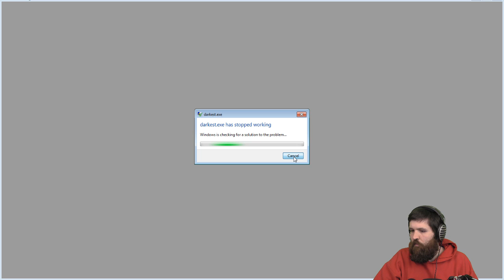Dankest Dungeon - Show #1259 (P1)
Get ready for loads of Darkest Dungeon fun with LethalFrag on show #1259!